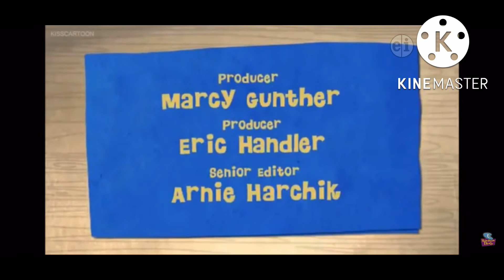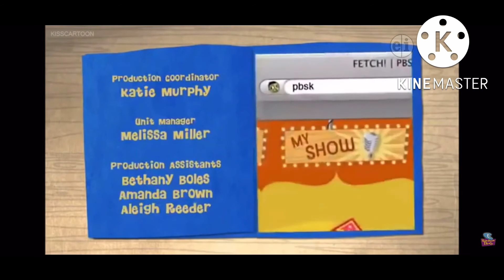Fetch Funding with Chuck E. Cheese 2012 Sponsor